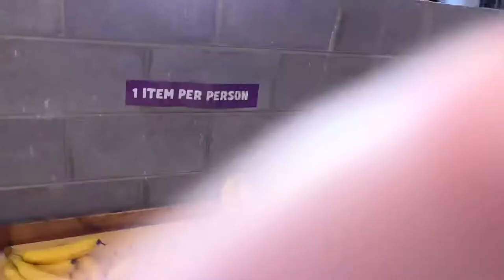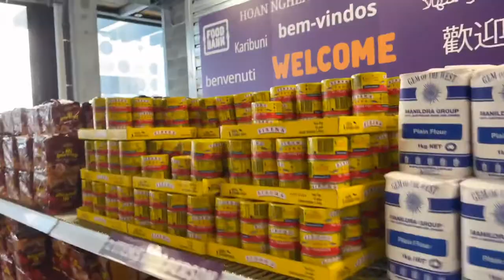Food Bank Melbourne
I love Australia